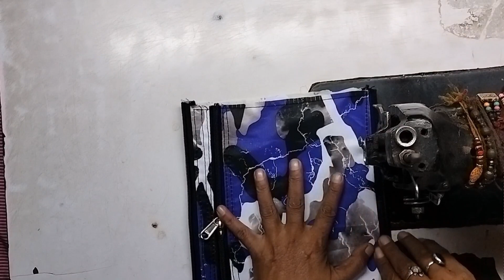Pouch Banane ka Aasan tarika😍 पाउच बनाने का आसान तरीका ♥️ DIY POUCH POUCH DIY /PENCIL BOX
बनाने का आसान तरीका ♥️ DIY POUCH POUCH DIY /PENCIL BOX geometry box#schoolbag
pouch bl
anane ka aasan tarika
pause banane ka aasan tarika
you tube video
aasan tarika
trending video
pouch bag
pencil box
doraemon pencil box
pencil case
doraemon geometry box
doraemon pencil case
collection of toys